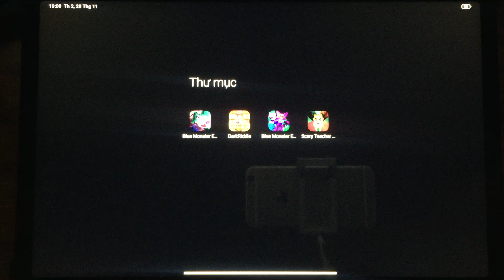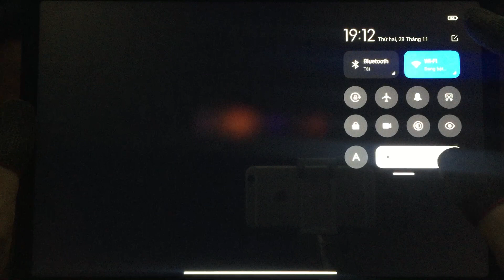Blue Monster Escape: Chapter 2 - Dark Riddle Part 62